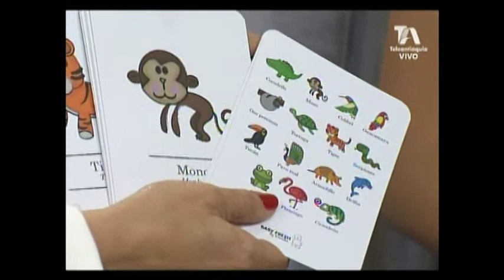Tendencias en moda infantil con Baby Fresh en Las Tres Gracias